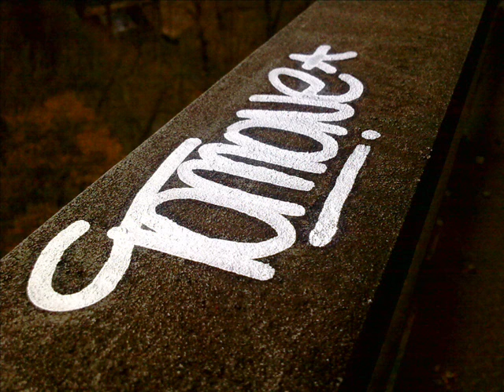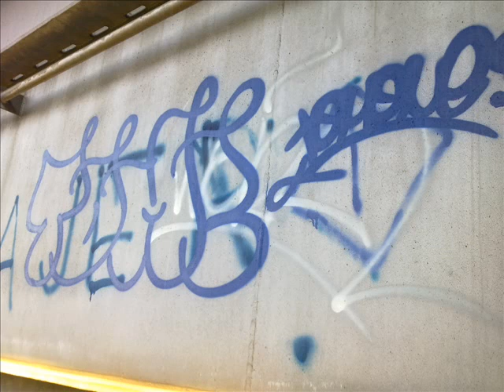TOMONE GRAFFITI TŘEBÍČ